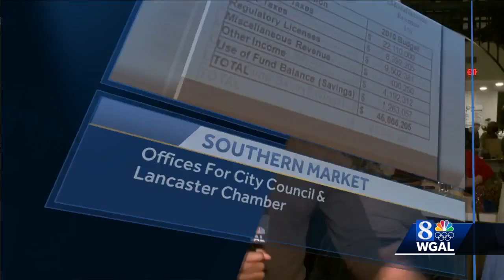Southern Market in Lancaster reopens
Southern Market in Lancaster reopened Thursday afternoon.